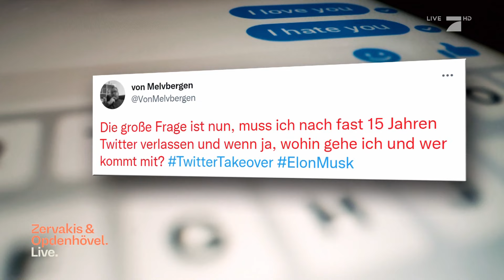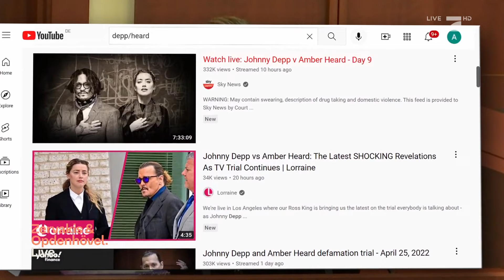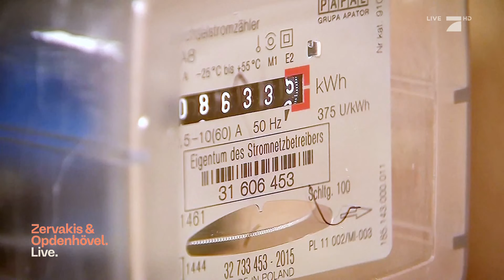ZOL Aktuell: Elon Musk kauf Twitter & Urlaub auf der ISS | Zervakis & Opdenhövel. Live.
Elon Musk kauft Twitter für 44 Milliarden Dollar und will auf der Social Media Plattform vor allem die Redefreiheit besser fördern und in den Vordergrund stellen. // Der erste Urlaub auf der ISS wurde erfolgreich abgeschlossen // Der Gerichtsprozess zwischen Johnny Depp & Amber Heard zieht die ganze Welt in seinen Bann.